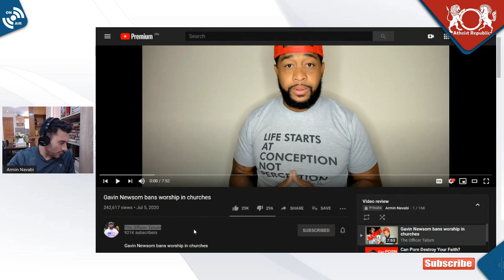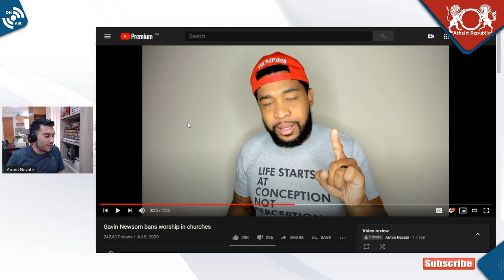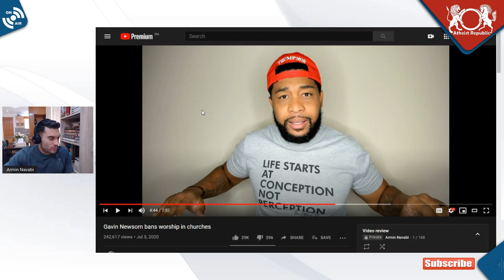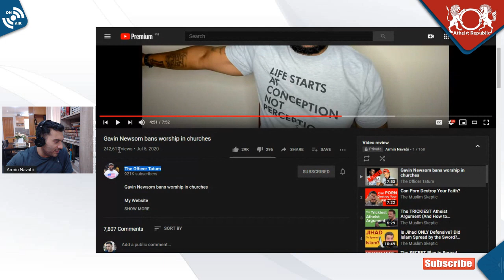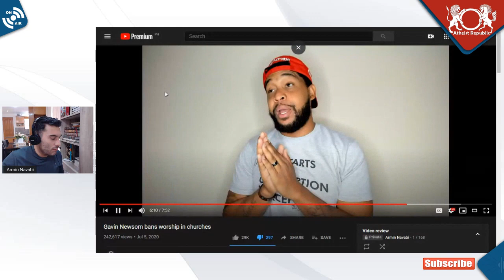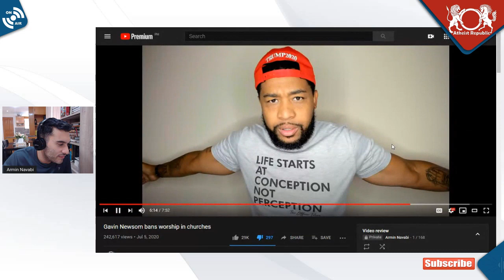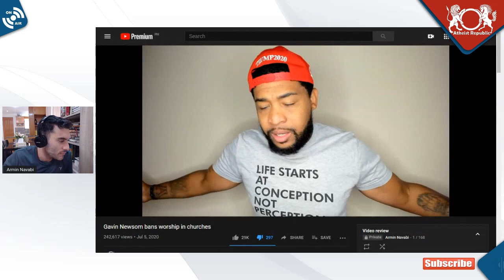Brandon Tatum: California Governor Is the Devil